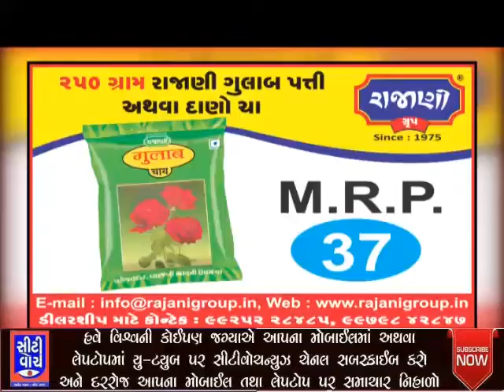વિપક્ષના નેતા પરેશ ધાનાણીએ આજે ઇન્દિરા ગાંધીની પુણ્યતિથી નિમિતે શ્રધ્ધાજલી અર્પણ કરી